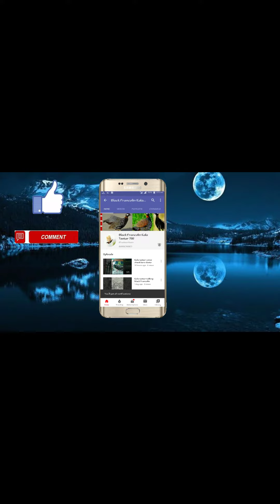Kala teetar voice 2020. Black francolin.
Black francolin kala teetar Facebook page